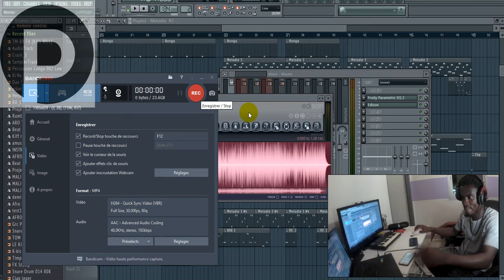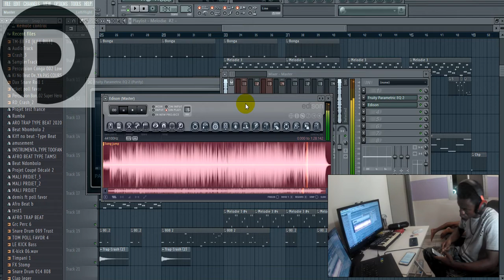INSTRUMENTALE AFRO BEAT- LOURD